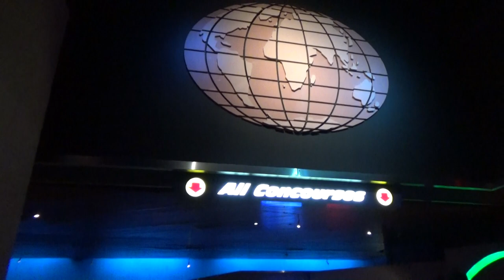Soarin' Around the World POV at EPCOT | FULL RIDE | Walt Disney World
Take flight on a breezy, airborne adventure as you hang glide above some of the most breathtaking wonders the world has to offer.

Depart on a journey through the sky, flying high from one extraordinary landmark to the next. It’s Soarin’ Around the World!

An Exhilarating International Adventure
Passengers, prepare for liftoff—and get ready to visit some of the planet’s most awe-inspiring destinations.

No mountain is too high. No landscape is too far. Whether you’re soaring above man-made marvels like the majestic Great Wall of China, cruising over natural sights like Iguazu Falls in South America or swooping past sailboats on Australia’s spectacular Sydney Harbour, this is your chance to experience the joy of hang gliding as you never have before.

So get ready—and strap yourselves in for this epic re-imagining of a beloved Future World attraction!

Live the Dream of Flying
In the grand Disney tradition, Imagineers pulled out all the stops to make fantasy reality, bringing the feeling of flight to life using a 180-degree, 80-foot IMAX projection dome and aerially captured footage that simulates the graceful motion of a hang glider.

Spectacular digital projection technology lifts the sensation to incredible heights. Thrill as you're raised 40 feet in the air, engulfed in the stunning panoramas and swept from one scenic locale to the next!